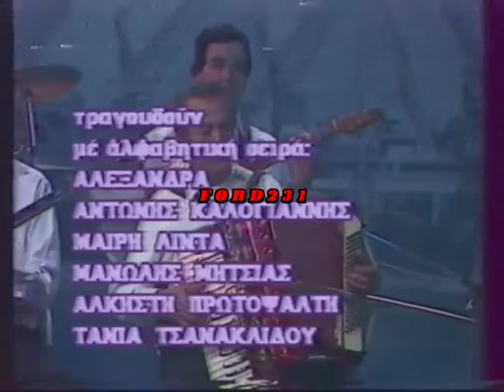ΤΑ ΤΡΑΓΟΥΔΙΑ ΤΗΣ ΠΑΡΕΑΣ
Ο Γιώργος Γκούτης μας παρουσιάζει την Πασχαλιάτικη μουσική εκπομπή της ΕΡΤ ((Τα Τραγούδια της Παρέας)). Μεταδόθηκε 22 Απριλίου 1984.